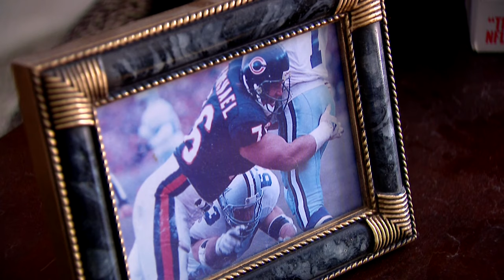Hall of Fame announcement gives Bears legend Steve McMichael hope during ALS battle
Former Chicago Bears defensive tackle Steve McMichael was named one of three "senior" finalists for the Pro Football Hall of Fame Class of 2024. McMichael's family said the star player, who has been fighting ALS, has something to live for.